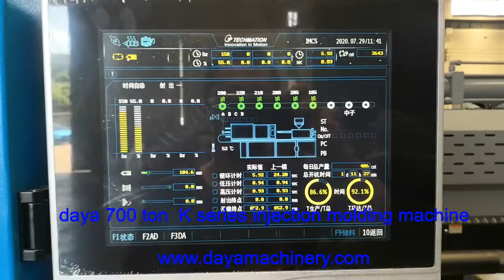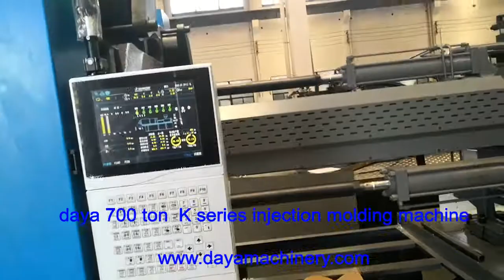700 ton injection molding machine testing before delivery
For every injection molding machine manufactured, we daya machinery company will make it running for more than 2000 cycles to check before finishing it.